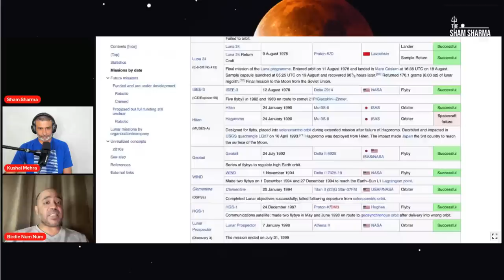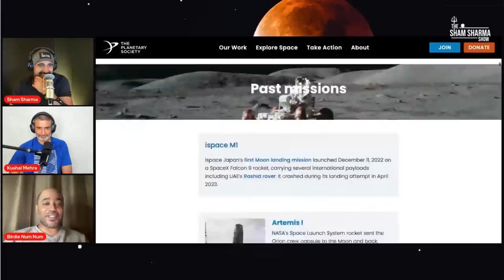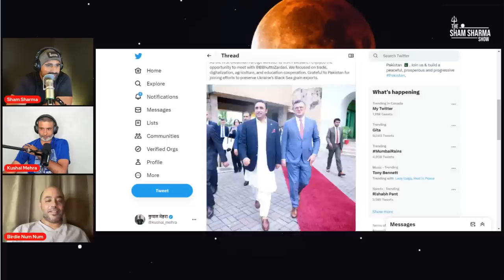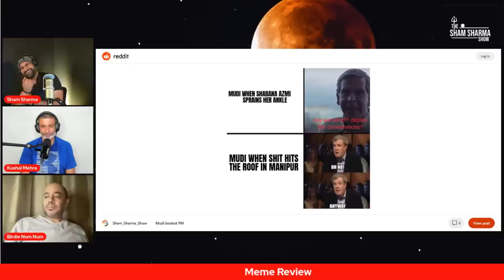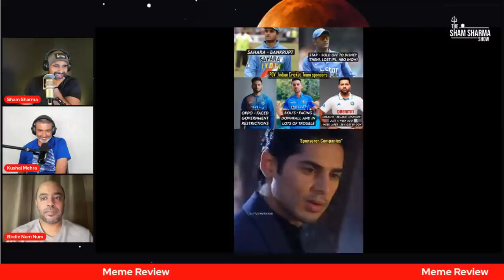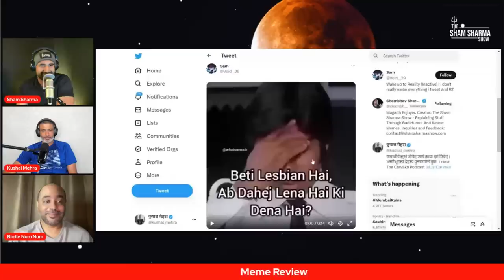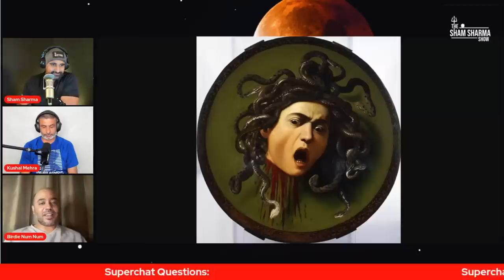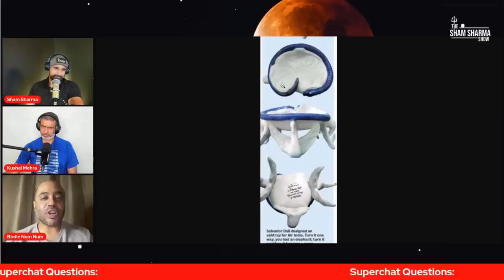Mahagathbandhan 3 | Manipur Update | Chandrayaan 3 | SSS Podcast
We return to discuss the new Mahagathbandhan that has come together to fight the BJP/NDA in 2024, who are calling themselves I.N.D.I.A.

We also discuss the Chandrayaan 3 mission and some of the most interesting takes around it.

Plus, meme review and your questions!